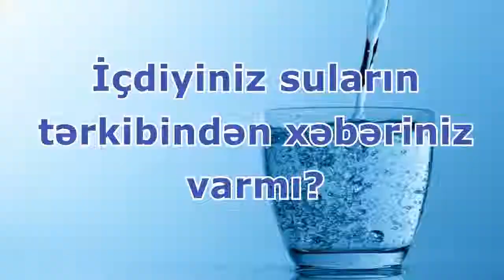İstehlakçılar arasında sorğu